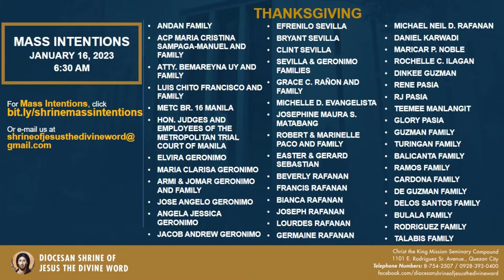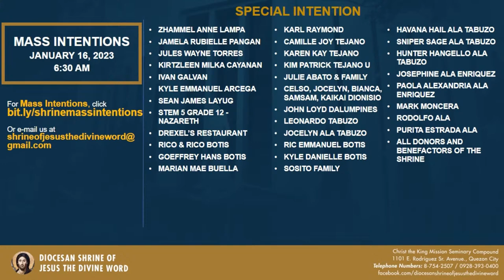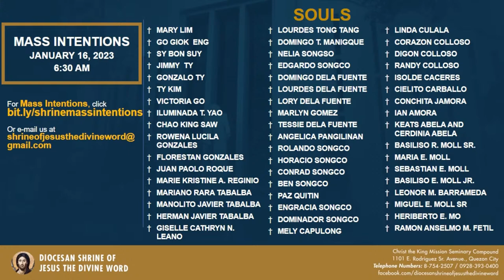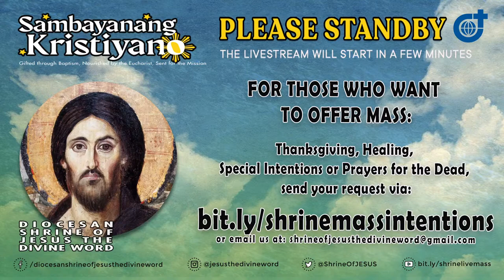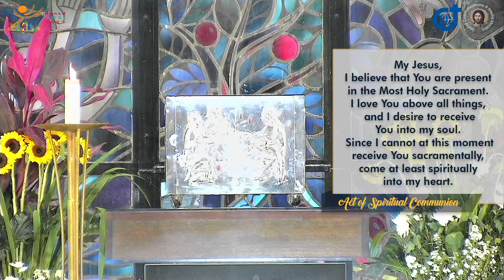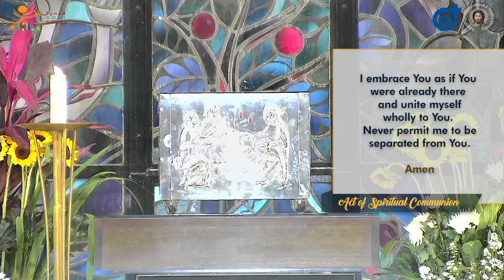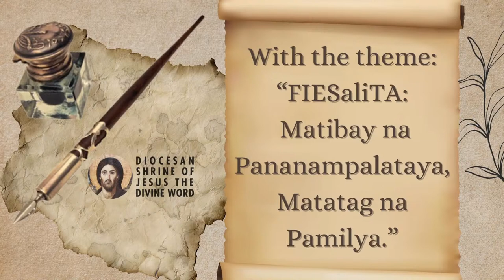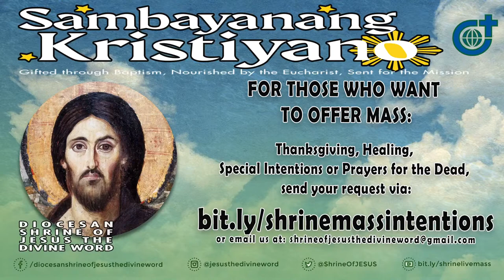16 January 2023, 6:30am, Monday | Live Now Holy Mass at the Diocesan Shrine of Jesus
Live Now | Online Holy Mass - 6:30am, Second Week in Ordinary Time, Monday, January 16, 2023. (Memorial Feast Day of Saint Berard and Companions’)

This Holy Mass is celebrated via online and presided by the Rev. Fr. Benigno Beltran, SVD (DSJDW - Associate Priest) at the Diocesan Shrine of Jesus the Divine Word at Christ the King Mission Seminary, Quezon City.

Reading: HEB 5:1-10

“You are a priest for ever, in the line of Melchizedek.”

Alleluia: HEB 4:12
“The word of God is living and effective, able to discern reflections and thoughts of the heart.”